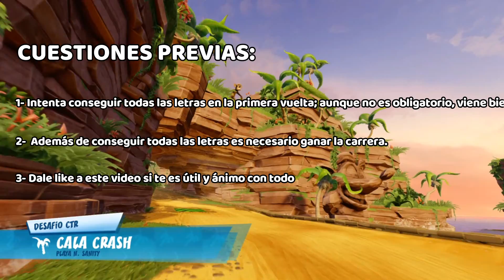[Guía CTR] Como conseguir TODAS las fichas CTR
Si te gusta no dudes en darle un like y compártelo con tus amigos.